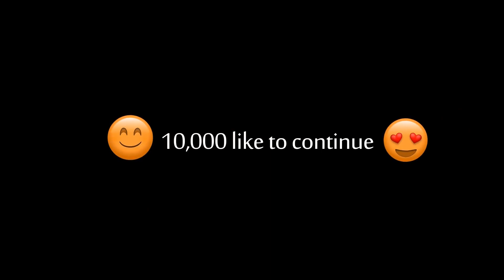GAWAT !! JOKER MENCARI PASUKAN TEMPUR !!